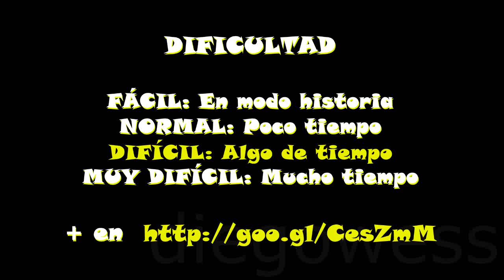GTA V en Español - LOGRO / TROFEO Escalada bélica de Industrias TP - 13 normal | 41 de 49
TODOS los 49 logros / trofeos completos:
45. ¡Oro puro! http://
46. Gestión de residuos http://
47. Por un pelo http://
48. Criminal profesional http://
49. Multidisciplinar http://

Compra el hangar del aeródromo de McKenzie y gana la carrera armamentística